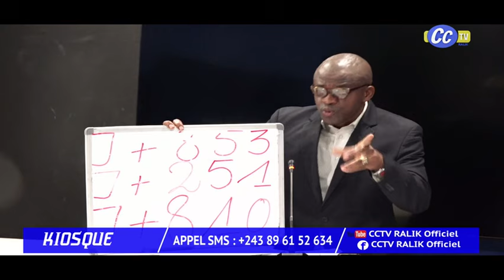KIOSQUE DU 10 10 2024 ; NICO FAY N'EST PAS TOUJOURS CONVAINCU POUR CE GOUVERNEMENT